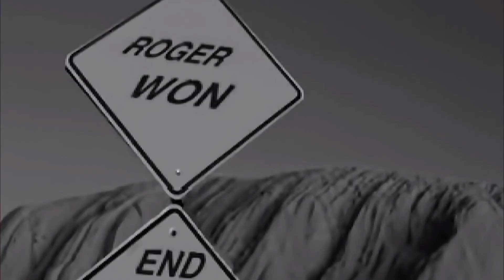TEKKEN 2 Movie All Cutscenes and Concept Art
TEKKEN 2 All Cutscenes and Concept Art